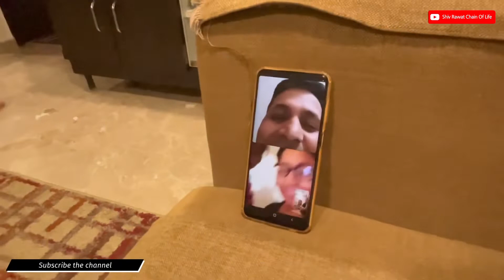बड़े साले साहब ने दी जन्मदिन पार्टी